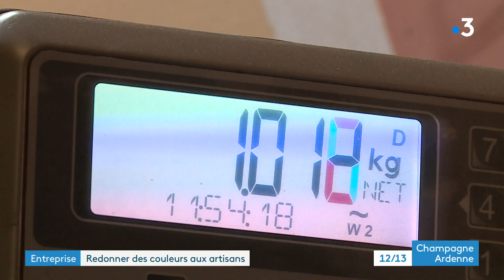Le Moulin à Couleurs d'Ecordal, unique entreprise française productrice de terres colorantes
Dans les Ardennes, le moulin à couleurs existe depuis 1866. Unique en son genre sur le territoire français, l'entreprise est spécialisée dans la fabrication de terres colorantes. Un savoir-faire qui disparaît peu à peu...